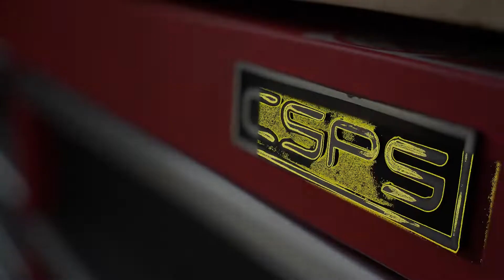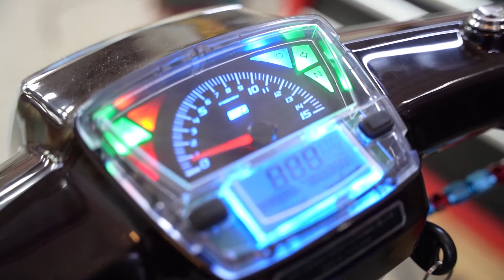Gắn Phuộc Ohlins HO647 bình dầu cho huyền thoại Honda DREAM | Sơn Q1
✅ Bên mình nhận gắn chế khoét nhựa các loại phuộc cho AE nhé

✅ Phuộc Ohlins bên Sơn sẽ bảo hành 03 năm cho AE yên tâm sử dụng

✅SHOP ĐỒ CHƠI XE MÁY SƠN Q1 : Chuyên Nâng Cấp - Thay thế - Cung Cấp các mặt hàng đồ chơi xe máy CHÍNH HÃNG đầy đủ thương hiệu như : : 4road, Brembo, Galfer, Yss, Crg, Domino, Cnc, Titan,  Did, TWM, Frando, Bracuda, Ohlins,Nitron,K&N. V.v.v  sỉ và lẻ tốt nhất thị trường .

✅ Địa chỉ : 191 Nguyễn Chí Thanh, P12, Quận 5
✅ Hotline mua hàng : 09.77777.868 - Mr Sơn
✅ Ngân hàng ACB ( Á Châu Bank ) : 777.868 - Nguyễn Văn Sơn